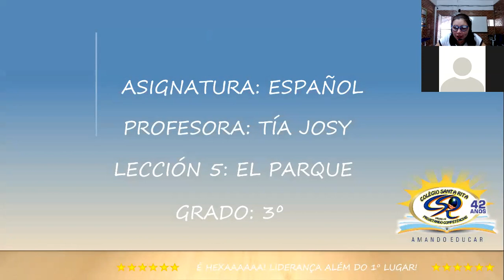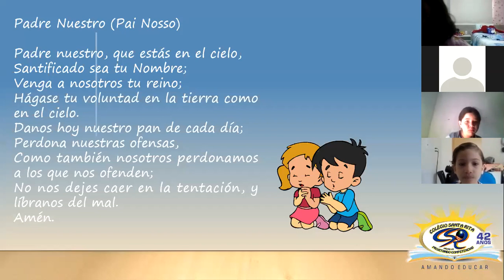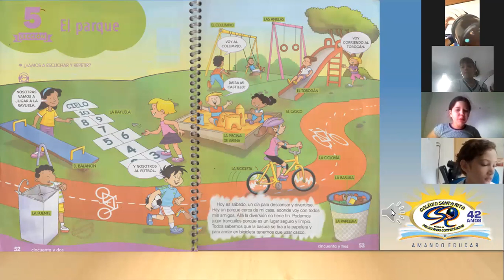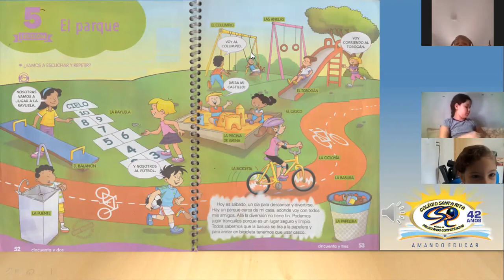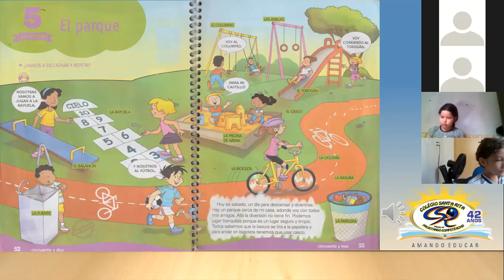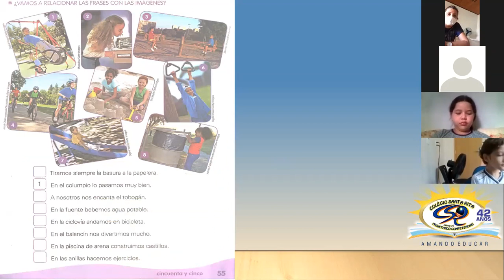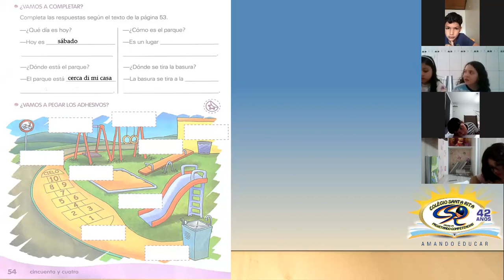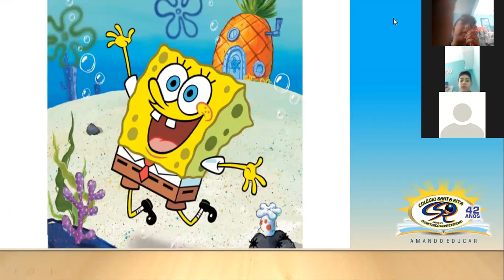3º ANO A - 05-08 - ESPANHOL - LIVE